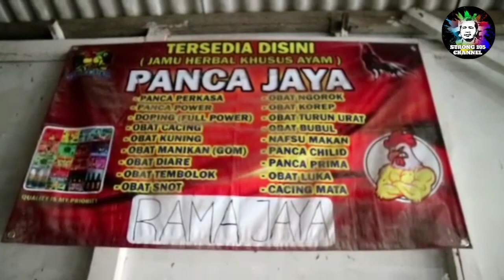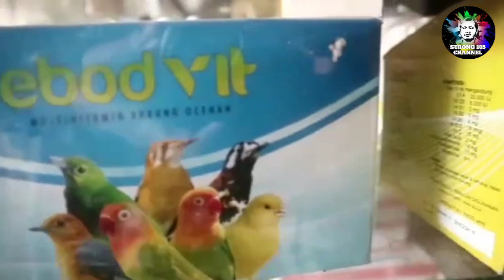Menapak Pasti Menuju Sukses, Kios Rahmad Jaya Banyuwangi.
Bang Riza RN News liputan ke Kios Burung Rahmadi PS Banyuwangi dan ketemu Pemiliknya ngobrol2 tentang usahanya.